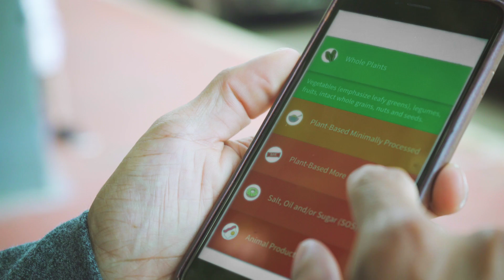Plant-Based Nutrition Certificate Trailer from the Center for Nutrition Studies and eCornell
In a few short weeks arm yourself with the knowledge you need to improve your overall health, learn new skills, or even inspire a career change. In our online, video-based courses, you'll learn from over 20+ leading experts on topics that include:

-The science behind a plant-based diet
-The role nutrition plays in chronic disease
-How to implement whole food, plant-based meals
-The impact of food production on the environment
-Trend diets, including gluten-free, low-carb, paleo, keto, etc.
-How government and industry can affect dietary choices
-Common topics of concern to athletes such as protein consumption

The T. Colin Campbell Center for Nutrition Studies is a 501(c)(3) non-profit founded by Dr. T. Colin Campbell, co-author of the internationally best-selling book The China Study. Our mission is to promote optimal nutrition through science-based education, advocacy, and research. By empowering individuals and health professionals, we aim to improve personal, public, and environmental health.